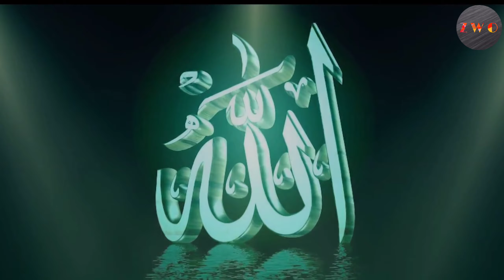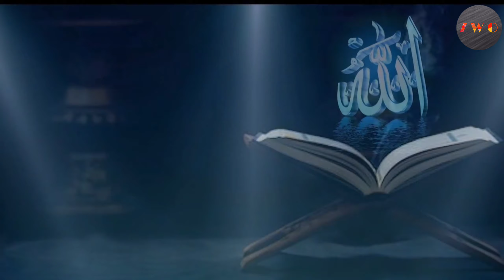Ye Parda Teri Shan Hai || Hijab Song 2022 || Aslam Akram Warsi Qawwal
Singer : Aslam akarm warsi
Lyrics:  Chand warsi
Recoding : Warsi studio
Project : Chand warsi
Channel : Zaid warsi official

Ye Parda Teri Shan Hai
Hijab Song 2022
Hijab Song Muskan
Muskan Hijab Song
Muskan Protest
Aslam Akram Warsi song